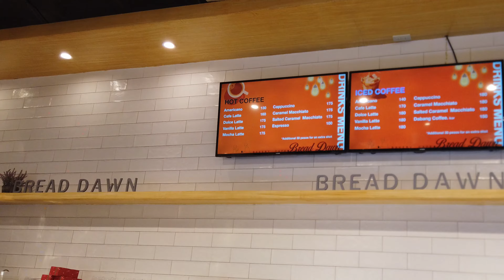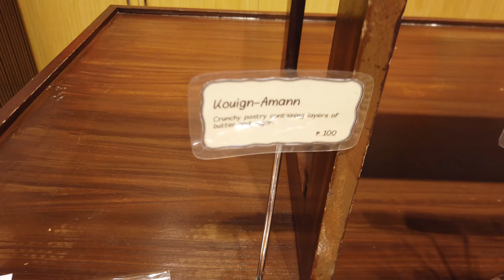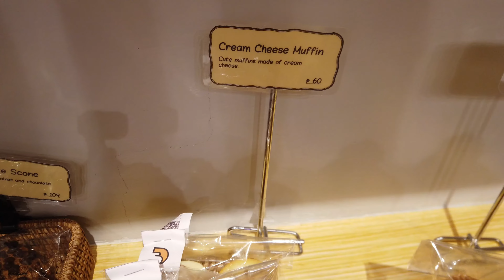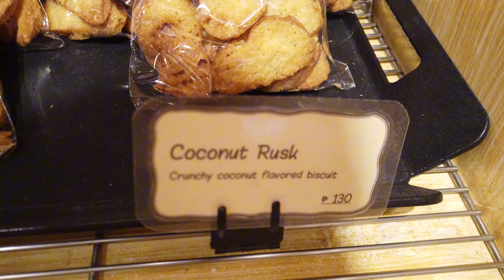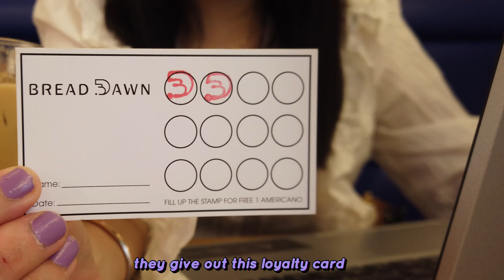[ cafe vlog - bread dawn cafe ]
Hey there!

In this vlog, I will be showing you the menu, prices, and ambiance of Bread Dawn cafe located in Friendship Highway in Angeles, Pampanga

Stay healthy an safe!

x,
maddy